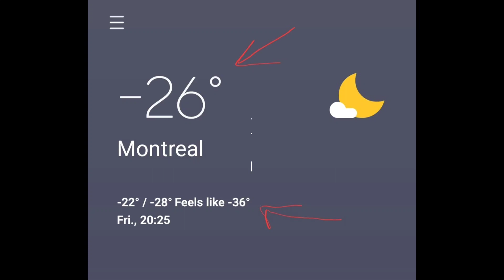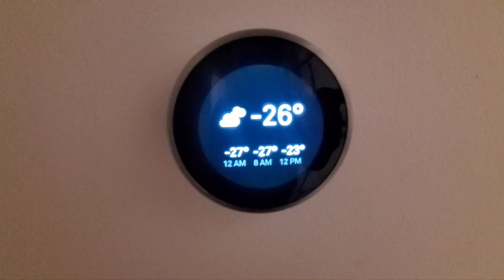Canadians live in the freezer